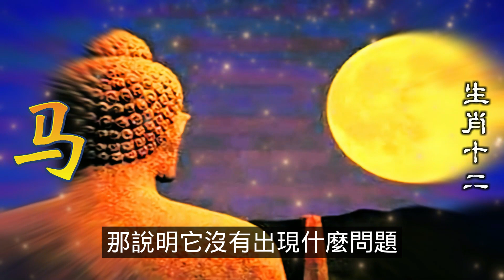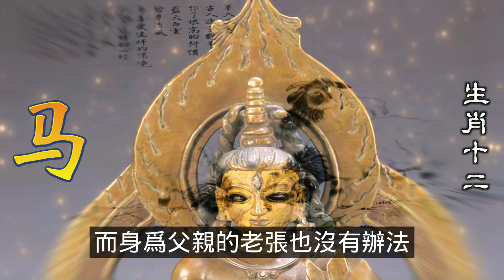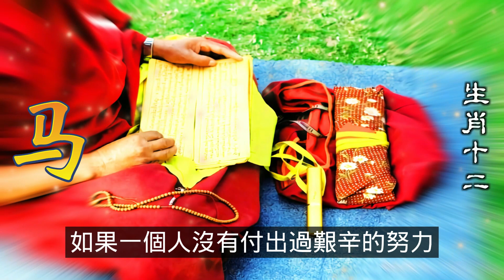生肖馬明年會發生什麼大事嗎？2024年屬馬人，新的一年將會帶來各種好運和重要大事，在事業方面還是感情生活中，屬馬人會迎來許多機遇。同時，身體健康也將保持良好，沒有太大的疾病和災禍，十二生肖（生肖马）